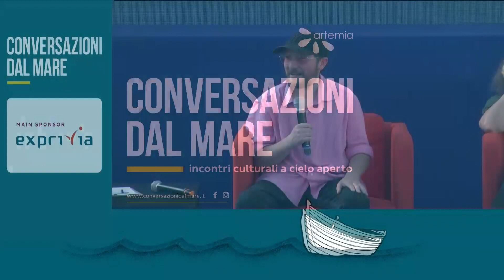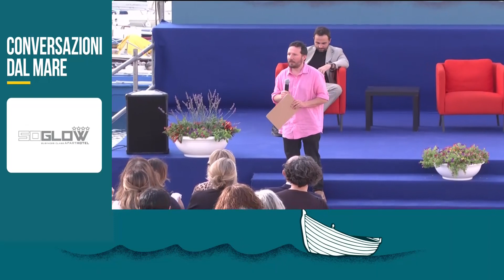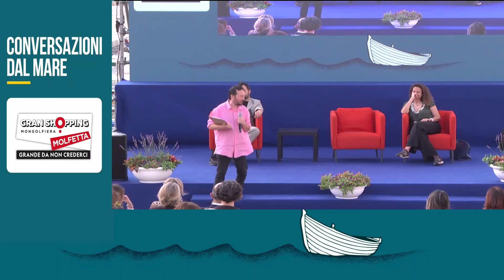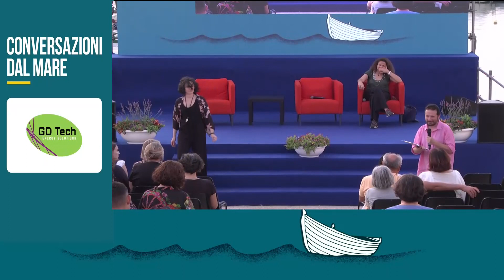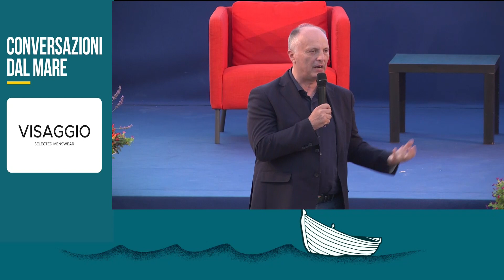L'aperitivo dell'Innovazione a Conversazioni dal Mare 2024 a Giovinazzo 21 giugno 2024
“Donne, startup e Pmi. Le storie pugliesi innovative che fanno impresa”. L’aperitivo dell’innovazione sarà uno spazio di confronto nell’universo femminile del mondo impresa sarà inaugurato da  Gianna Elisa Berlingerio, direttora del Dipartimento Sviluppo Economico della Regione Puglia e si potranno conoscere le storie di startup che stanno affrontando con coraggio e inventiva sfide imprenditoriali che mirano anche a creare valore per il territorio, tra queste citiamo: Biomaca, Sestre, Natura Humana, Apulia Kundi, Leb, Bigood, Foodu, Grano Mischio, ToBeAcceleretor, Green Organic Synthesis e Materfarm. Confermata anche la presenza di stakeholder del calibro di Mariella Pappalepore (Planetek), Mariana Bianco (Caffècreme), Marina Lalli (presidente nazionale Federturismo e vice presidente vicaria Confindustria), Maddalena Milone (meeting planner e coordinatrice club cultura Confindustria)  e Paolo Martini (amministratore delegato di Azimut Holding) e di altre imprenditrici.